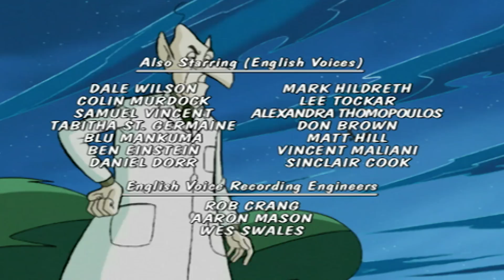Pet Peeve 🐈‍⬛ Sabrina's Secret Life Ep. 17 | Full Episodes | Sabrina the Teenage Witch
Cassandra ruins Sabrina's spell in Witch School, but she has another chance to recast it. With the spell comes a 'hamster' who is wanted by the Netherworld Detectives working with the Police. Sabrina keeps the hamster and names him Spunky. Salem, on a number of occasions, gets framed by Spunky for doing bad things. The 'hamster' is in fact a disguise of a warthog, whose real name is Carnivorous. He broke out of Netherworld prison and is after Sabrina to drain her of her innate magical powers, which also weakens her physically. This will then cause her to fall into an enchanted sleep.